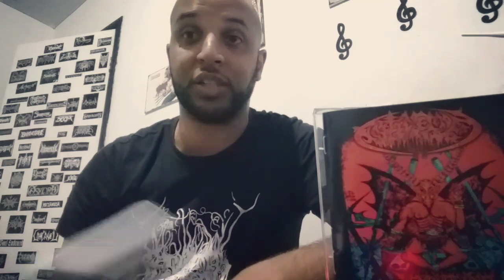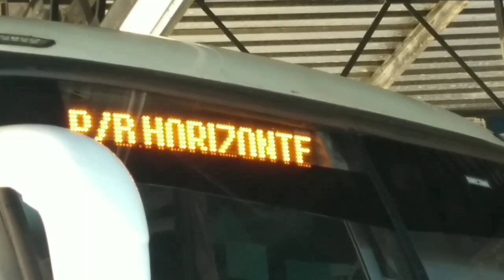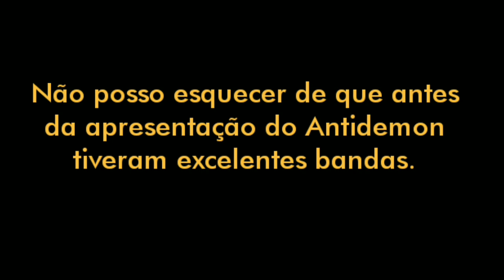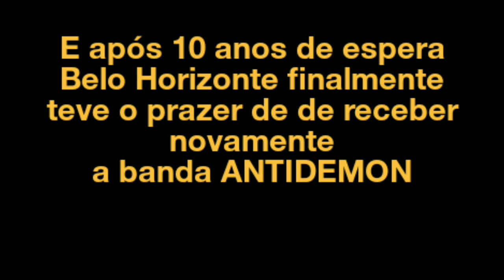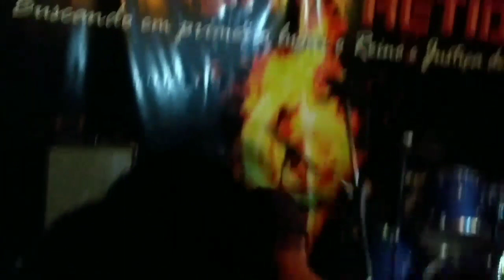SHOW DO ANTIDEMON BH(BORA CURTIR#1)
Este é o primeiro vídeo que pode dar início ao canal Bóra curtir...o qual vou falar sobre bandas,shows,filmes envolvendo metal nostalgia e cristianismo.
Bóra curtir isso aew galera.